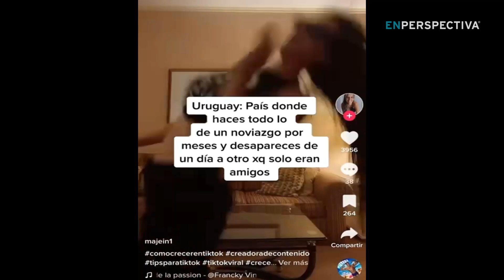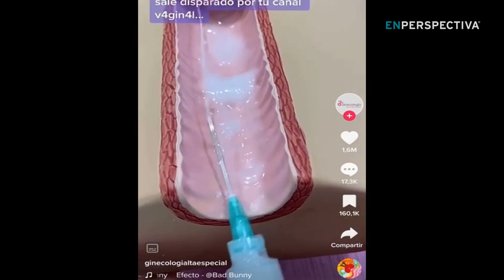Las adolescentes y el algoritmo de TikTok, que premia la belleza y la sexualización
TikTok es hoy la tercera red social más usada en Uruguay, detrás de Facebook e Instagram.

Según el Perfil del Internauta Uruguayo 2021, publicado este año por Grupo Radar, 31% de los usuarios de internet en nuestro país usa esta aplicación de origen chino. Es particularmente fuerte en el segmento más joven: entre los 14 y los 19 años.

Pero hoy no vamos a hablar de TikTok en sí, sino de su impacto en los y sobre todo las más chicas: no solo por los estereotipos de belleza idealizados que allí se encuentran, sino también por la hipersexualización que fomenta.

TikTok es un torrente de videos cortos que la aplicación le recomienda a los usuarios en función de a qué le ponen me gusta, qué videos se quedan viendo hasta el final y cuáles descartan rápidamente, y en cuáles ponen comentarios, aunque son secretos los criterios que explican con más detalle qué contenidos son destacados en la página Para Ti de la app.

Eso vuelve a la aplicación tremendamente adictiva y explica por qué ha crecido tanto: superó los mil millones de usuarios mucho más rápido que sus competidores y no se detiene.

Pero se sabe, por documentos internos de la compañía filtrados por el medio The Intercept, que TikTok instruyó a sus moderadores para que el algoritmo muestre menos a las personas consideradas feas o pobres, dado que podrían atentar contra el objetivo de retener el mayor tiempo posible a los usuarios. Es decir: la belleza, la ostentación y la sexualización son premiadas, algo que es notorio al usar la aplicación.

¿Qué efecto puede tener esto en las y los adolescentes? En la autoestima, por ejemplo, en la generación de trastornos de conducta alimentaria, incluso en la afectación de la performance sexual de los más jóvenes...

Para conversar sobre esto recibimos a la socióloga Ana Laura Gudynas, que se dedica a investigar estos temas en la empresa Id Retail, de la que es gerenta de Insights y Analítica.